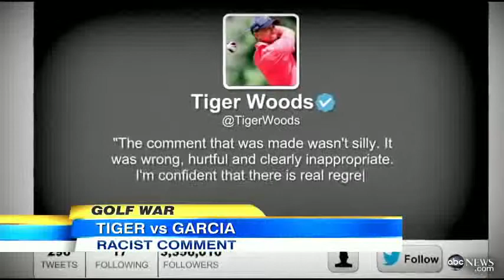Sergio Garcia 'Fried Chicken' Tiger Woods Comments Called 'Inappropriate' by Top Golfer1]